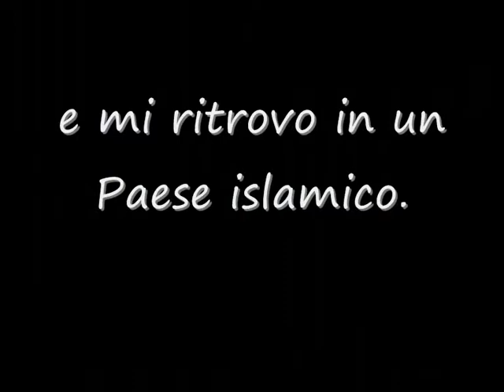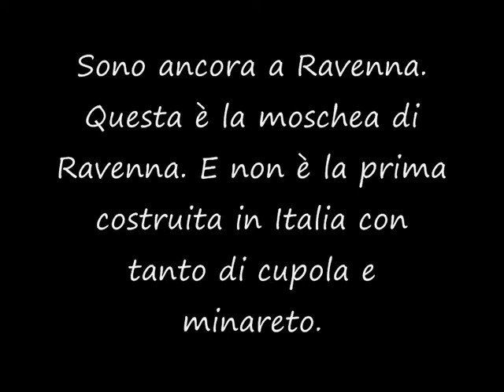MI CHIEDO DOVE SONO FINITO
Ravenna estate 2017
Moschea
Mosque